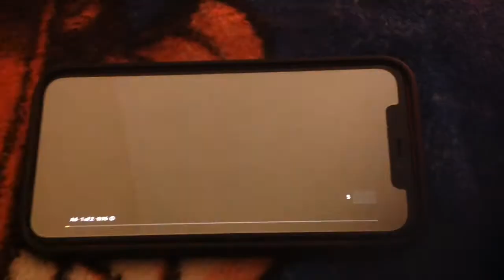Max and ruby ruby scores full episode